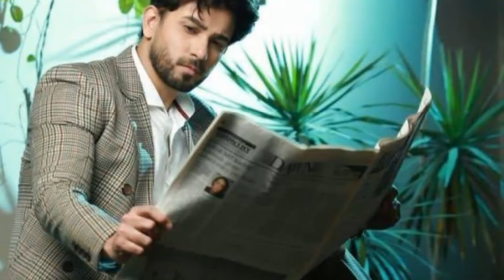Top 5 pakistani upcoming dramas 2020/2021 || Hit Pakistan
In this video i tell you about top 5 pakistani upcoming dramas 2020 / 2021